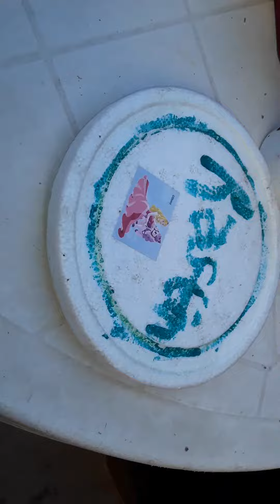Mis cosas quinta parte 😁😄😃😀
Mis cosas quinta parte :3 😁😄😃😀
Subido en el:Jueves 25 de Junio de 2020.
Hecho por:Natasha Ayelén Retamozo.
Subido a la hora 16:30.